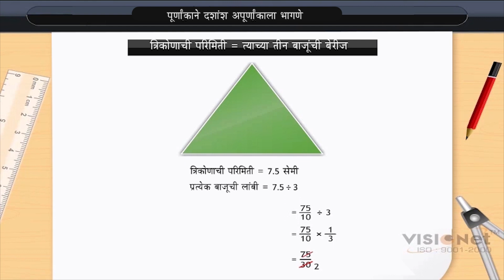दशांश मूल्याचा पूर्णांकाने भागाकार | Division of a decimal value by an integer | Class 7 | Maths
दशांश मूल्याचा पूर्णांकाने भागाकार | Division of a decimal value by an integer | Class 7 | Maths | Marathi medium

Check out our Thinkbooks on Amazon, teaching 21st Century skills like:
- Analytical Thinking,
- English Ability and
- Maths Aptitude